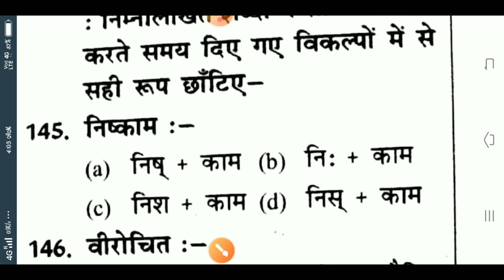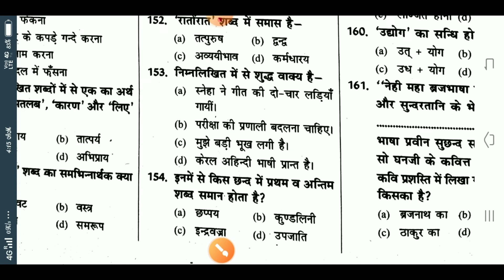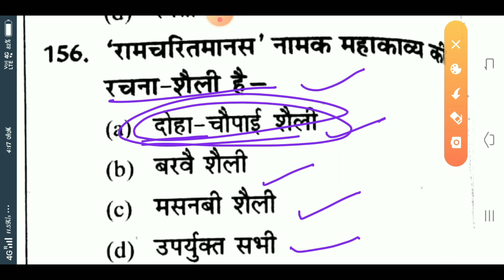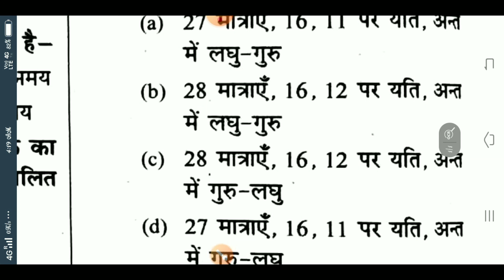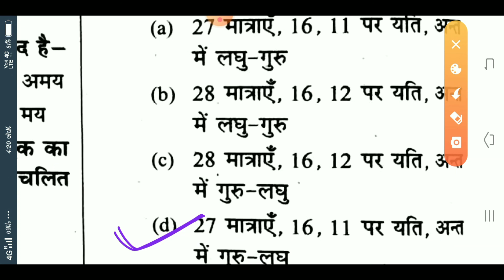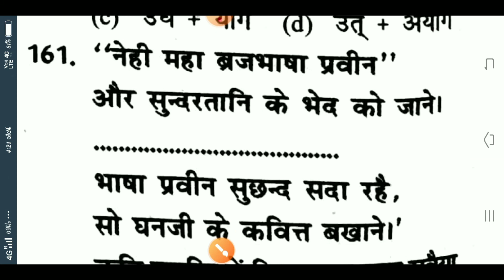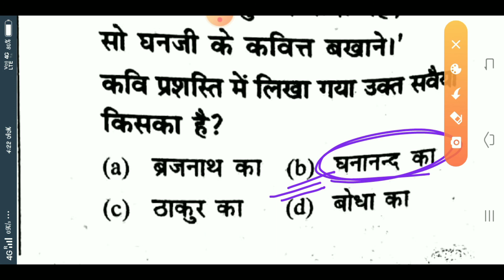Super TET महत्वपूर्ण प्रश्न व्याख्या सहित